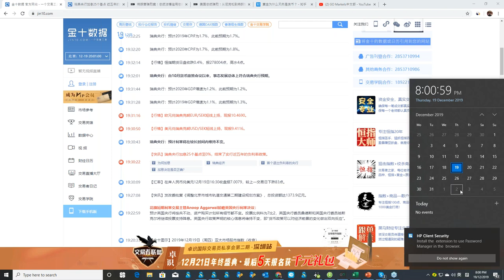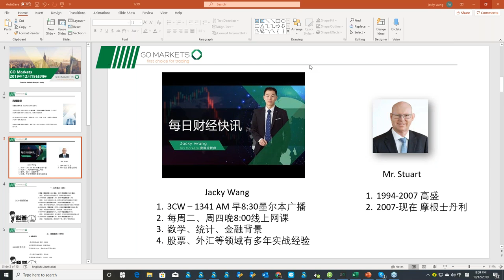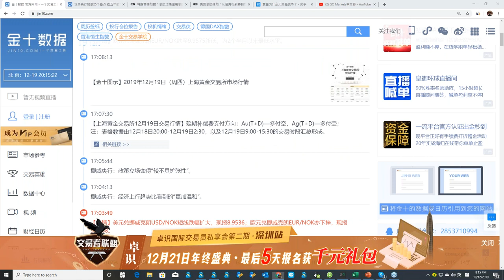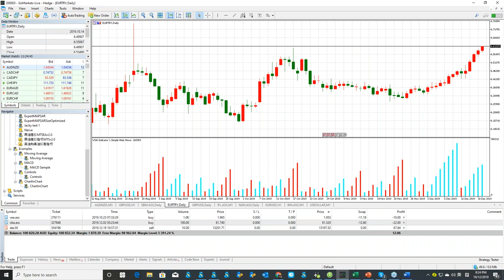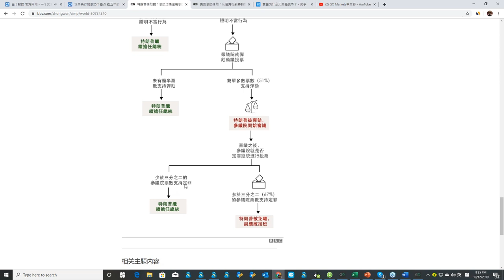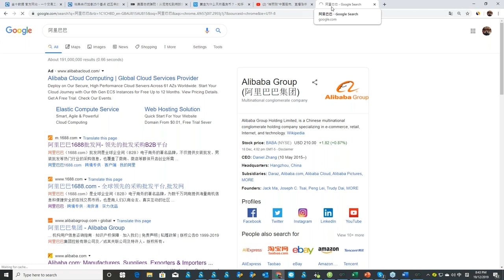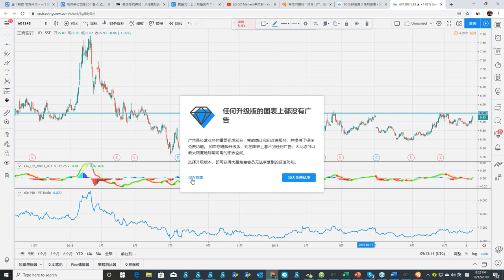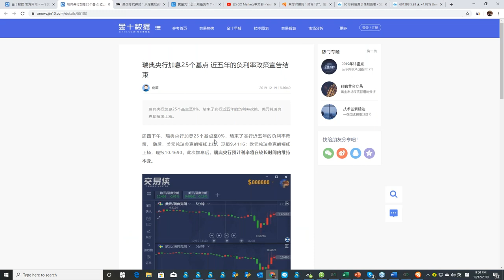短线直播做空股指，中线股市继续小幅看涨至2020年初 | 金融网课 2019-12-19